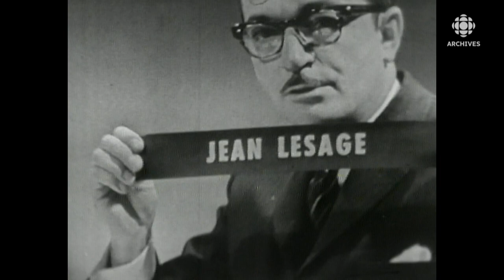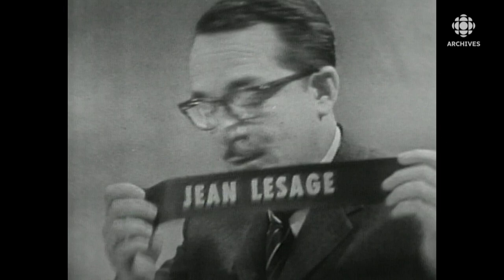Le premier débat télévisé au Canada en 1962 (complet)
Le 11 novembre 1962, Radio-Canada diffuse pour la première fois un débat télévisé entre chefs de parti. Jean Lesage, chef du Parti libéral du Québec et Daniel Johnson, chef de l'Union nationale, s'affrontent dans le cadre de cette élection provinciale québécoise.
Source : Le débat Johnson-Lesage, 11 novembre 1962
Animateur :  Raymond Charrette